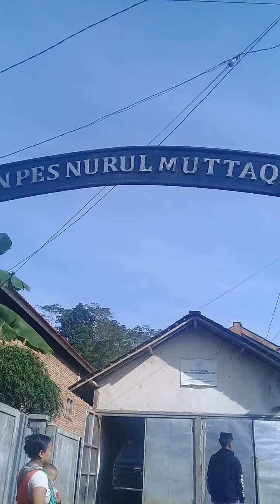dromben ABABIL pp nurul muttakin batu 10 pakel